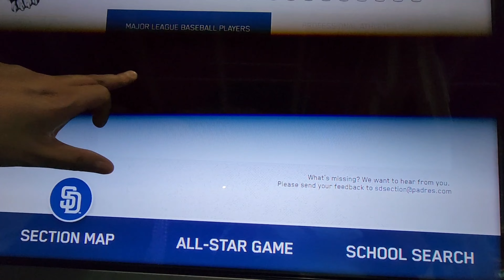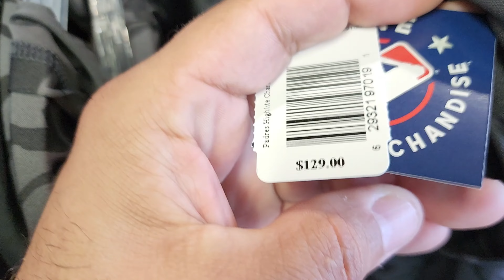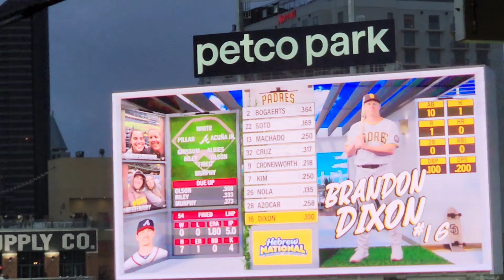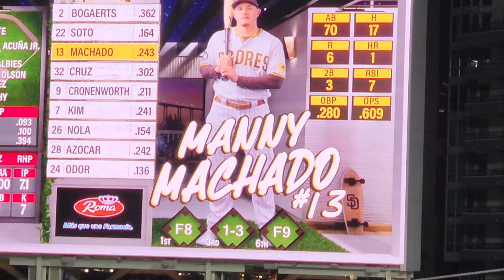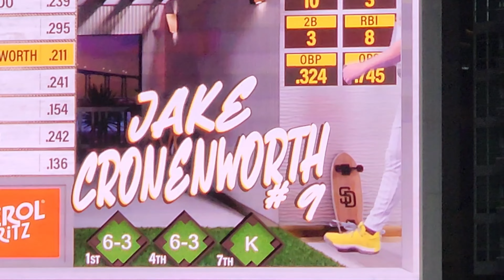FUIMOS A UN JUEGO DE LOS PADRES Y NOS TRATARON DE ESTA MANERA!